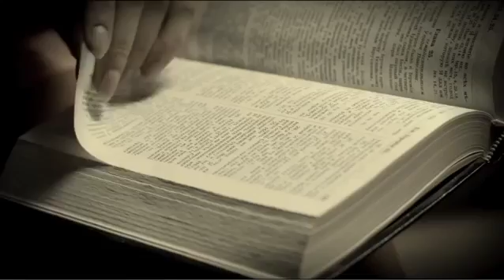Григорий Лепс Господи, дай мне сил! Official Video ПРЕМЬЕРА 2014!